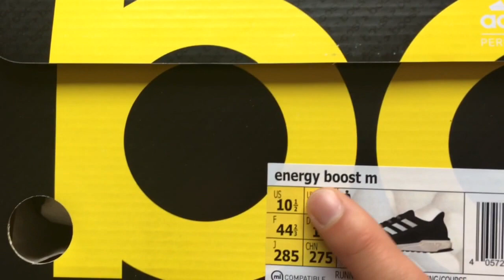Adidas Energy Boost M 'Core Black/Footwear White' | UNBOXING & ON FEET | running shoes | 2017 | HD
Check out my brand new video about a nice pair Adidas Energy Boost M ! The Boost sole technology makes this running shoes very comfortable. Especially their boost sole design makes them as your friend for a long runs.